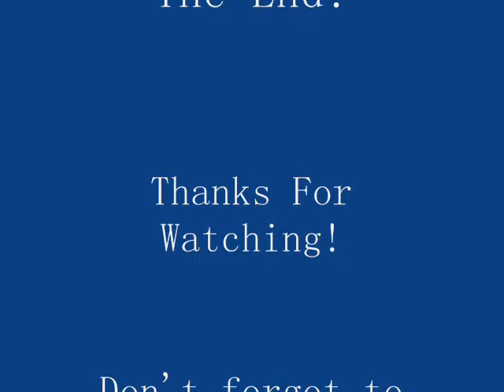Babies take over the world!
This video is all about babies taking over the world! (Yes BABIES)

That is my other account with my best friend, Adriana Please check it out.